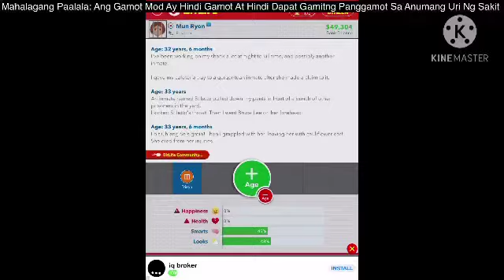Gamot Mod TVC Catanduanes 2020